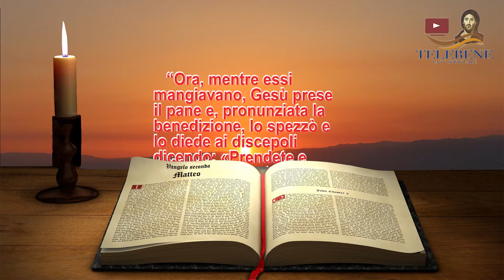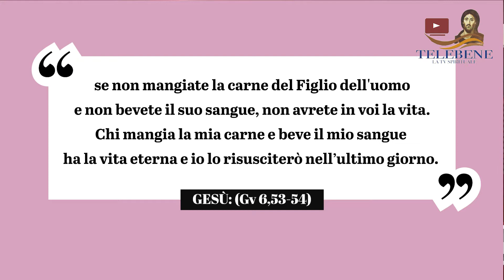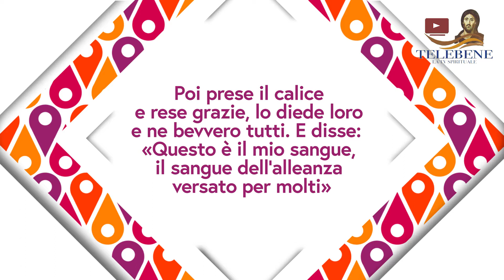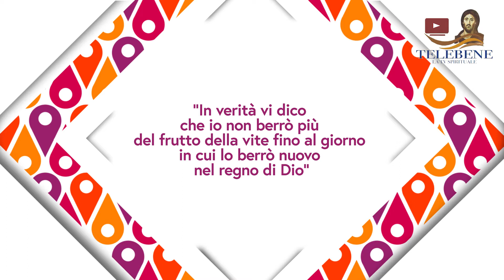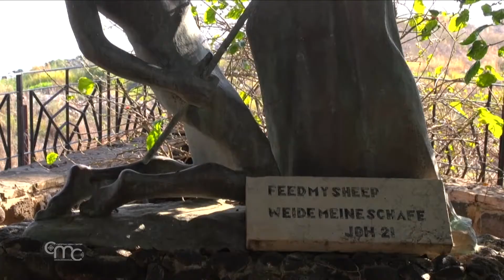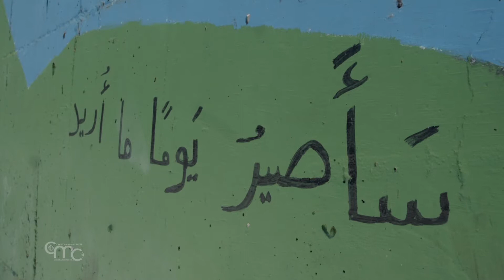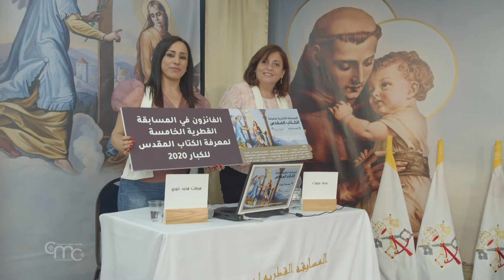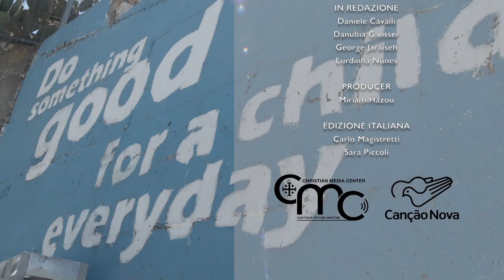L’EUCARISTIA: Gesù Dona l’Eucaristia nell'ultima Cena: vangeli di Marco e Matteo. Telebene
Il settimo appuntamento della nostra catechesi sull’Eucaristia, il Pane degli angeli, è dedicato alla tradizione eucaristica dell’ultima Cena, presente nei vangeli di Marco e Matteo. È chiamata così perché potrebbe essere nata nella primitiva comunità cristiana di Gerusalemme e nelle comunità giudeo cristiane da essa dipendenti.
   Poi, la Diretta prosegue con il Terra Santa News, la raccolta di video e reportage realizzati nella Terra di Gesù ed inviati a noi dal Christian Media Center di Gerusalemme. Racconta la Terra Santa attraverso la sua storia, la fede, cultura e attualità, permettendovi di conoscere e mirare la Terra del quinto Vangelo: quella percorsa da Gesù durante la sua ineguagliabile Missione.
TELEBENE: una finestra aperta sulla Luce di Dio.